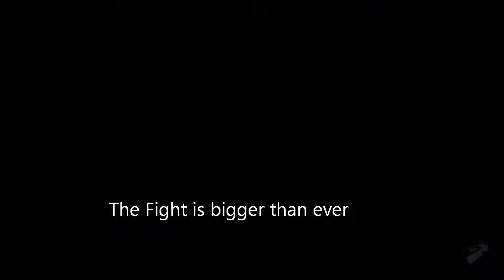Call of Duty Modern Warfare 3